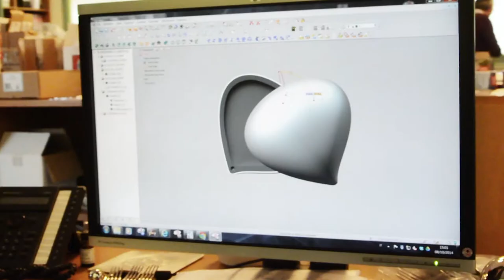Chestnut - Lorenza Bozzoli and Gabriele Chiave - Pill Box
Even the smallest object requires a lot of development. Behind the scenes of “Chestnut” by Lorenza Bozzoli and Gabriele Chiave.

Credits: Giacomo Giannini.

17041980